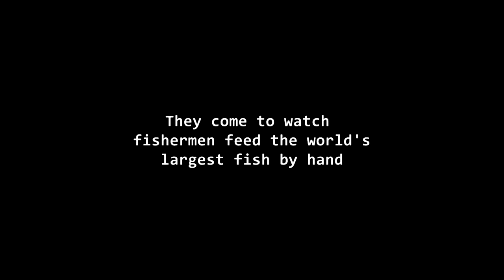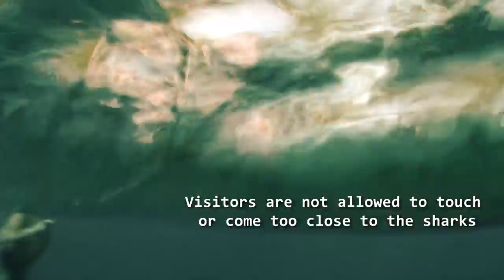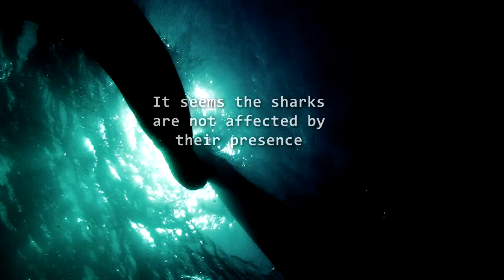Feeding Giants: The Tuki Chronicles Episode 1: Visitors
February 2012.  Tanawan, Oslob, Cebu.  The crowds arrive by the carloads, busloads and boatloads.  The small fishing municipality has seen as much as 1,500 tourists on a single day.  They have mixed feelings as to whether this event is good or bad.  What do you think?

Marine Wildlife Watch of the Philippines, Responsible Tourism Philippines and Brownsugar Productions International call on sponsors to help continue to produce this documentary series about the controversial relationship between man and animal.

Be part of this unfolding story.